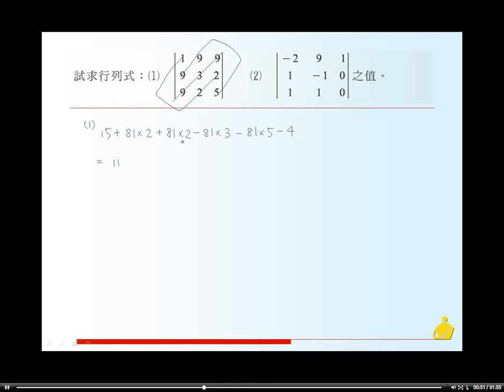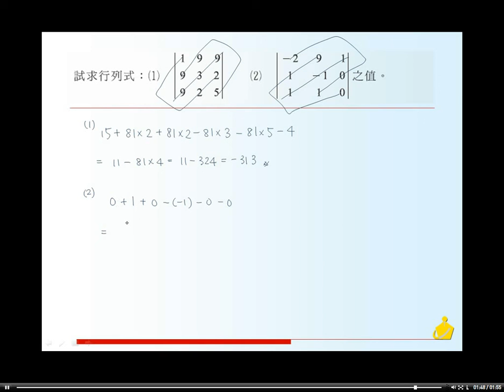職校數學BII林版第三章習題九01